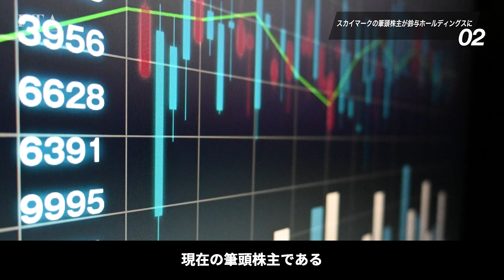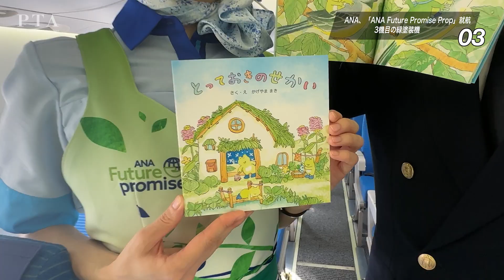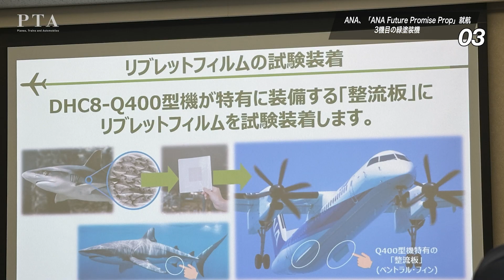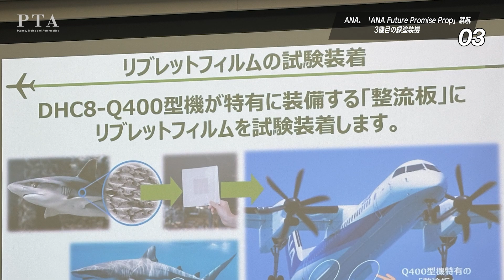【Airline News】ANAがエンジン点検で一部便が欠航／スカイマークの筆頭株主が鈴与ホールディングスに／「ANA Future Promise Prop」就航、エコな機体！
航空・旅行アナリストの【鳥海高太朗】が、ここでしか聞けないニュースをお届けする番組です。

今週のエアラインニュースは、

①  ANA、P&W社製エンジンの点検で一部便が欠航へ
②  スカイマークの筆頭株主が鈴与ホールディングスに
③  「ANA Future Promise Prop」就航。３機目の緑塗装機

3本のニュースについて解説します❗️

解説：鳥海高太朗　／航空・旅行アナリスト
MC：佐久間未帆　／声優・ナレーター・女優

【PTAとは？】
🛩Planes、🚆Trains、🚘Automobiles
の頭文字を合わせた略語

「旅行を移動から楽しむ」をモットーに、
海外・国内旅行をより楽しむための情報を発信しています！

00:00　オープニング
02:24　ANA、P&W社製エンジンの点検で一部便が欠航へ
08:58  スカイマークの筆頭株主が鈴与ホールディングスに
12:56  「ANA Future Promise Prop」就航。３機目の緑塗装機

【📝質問も募集してます！】
「◯◯のお得な情報教えてください！」「あの噂って本当なの？」
鳥海さんに聞きたいこと！を随時、募集してます。
コメント欄で質問に書き込んでください！